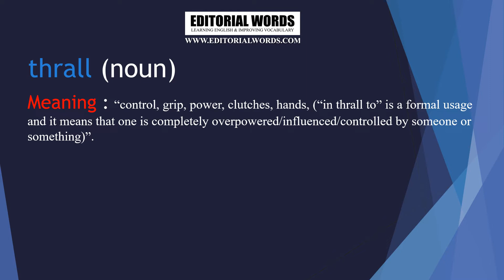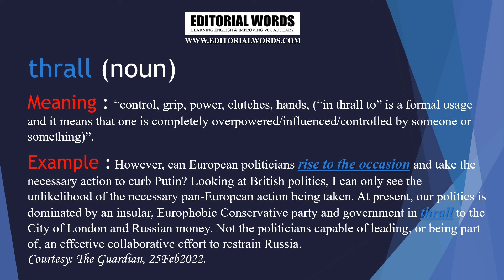Word of the Day (thrall) - 28FEB22